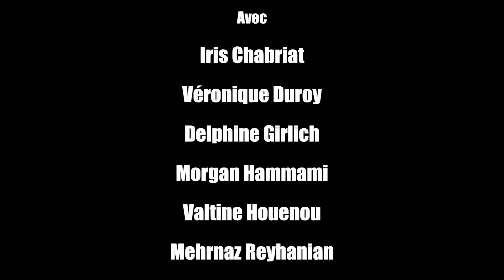Une pièce espagnole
Une Pièce Espagnole de Yasmina Reza, mise en scène par Marie-Christine Mazzola, avec : Iris Chabriat, Delphine Girlich, Valtine Houenou, Mehrnaz Reyhanian et Margaux Taurine. Vous êtes invité(e)s à assister à la répétition d’une comédie : Une réunion de famille au cours de laquelle une mère présente à ses deux filles et son gendre le nouvel homme de sa vie, un veuf gérant d’immeuble. Mais la rencontre ne se déroule pas comme prévu… Amour, gloire et rivalité, les acteurs sont en plein doute et leurs personnages au bord de la crise de nerfs !